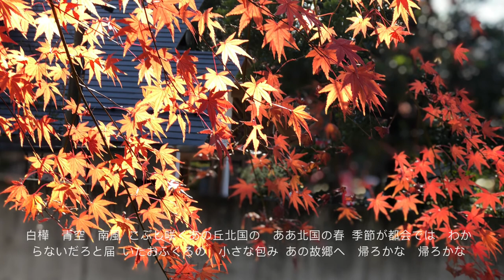北国の春（日語） 千昌夫 / 故鄉的雨（粵語）薰妮 / 榕樹下（國語）余天 / 我和你（國語）鄧麗君